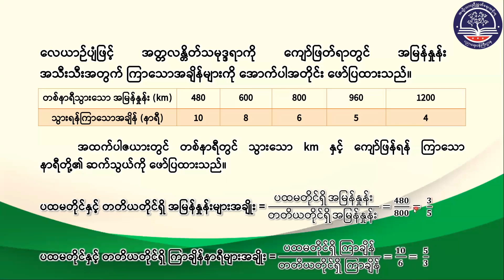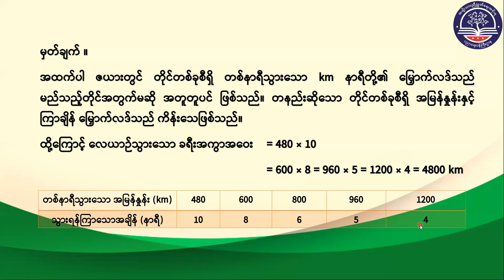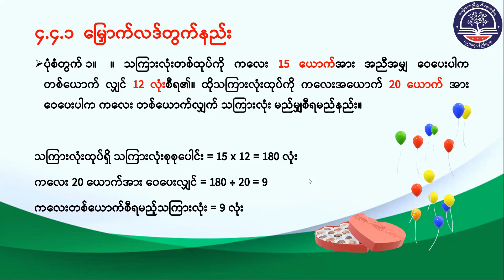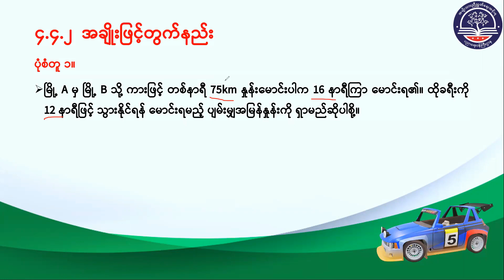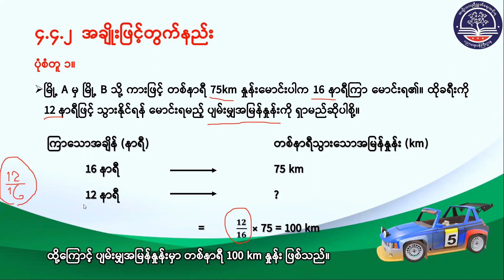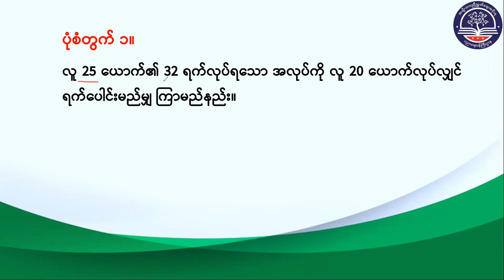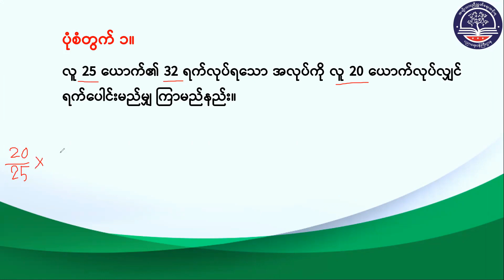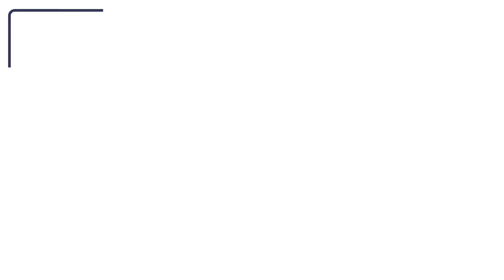Grade 7သင်္ချာအတွဲ(၁)၊ အခန်း(၄) အချိုး၊အချိုးတူခြင်းနှင့်ရာခိုင်နှုန်း အပိုင်း (၄)၊(G7MA-Episode 31)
"Grade 7 သင်္ချာအတွဲ (၁)၊ အခန်း (၄) အချိုး၊အချိုးတူခြင်းနှင့်ရာခိုင်နှုန်း
အပိုင်း (၄)၊ စာမျက်နှာ(၆၂)
(G7MA-Episode 31)"